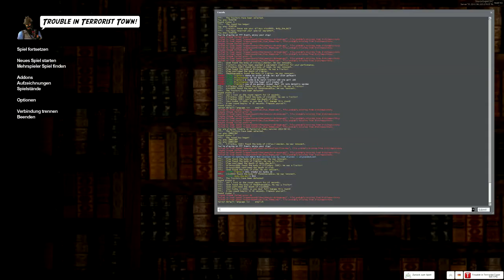TROUBLE IN TERRORIST TOWN #011 - KARMA KARMA KARMA KARMA ● Let's Play TTT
● Trouble in Terrorist Town #011 : KARMA KARMA KARMA KARMA